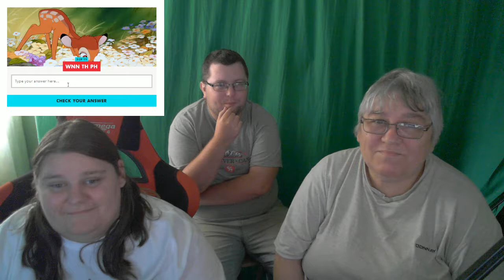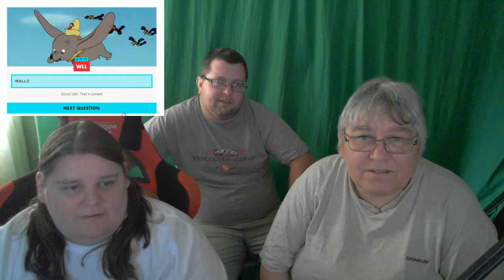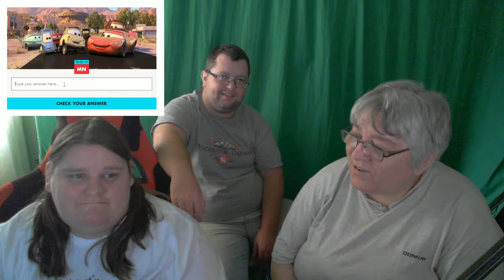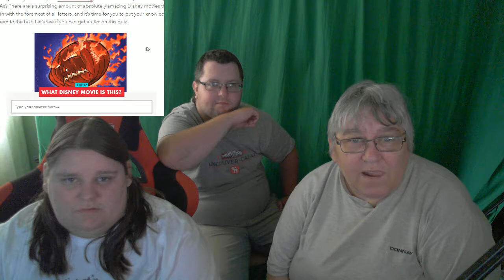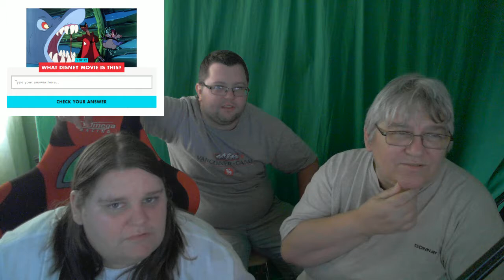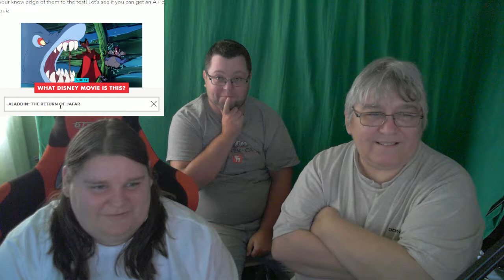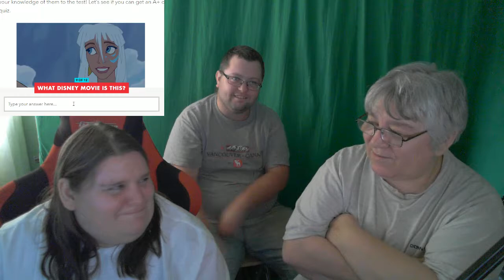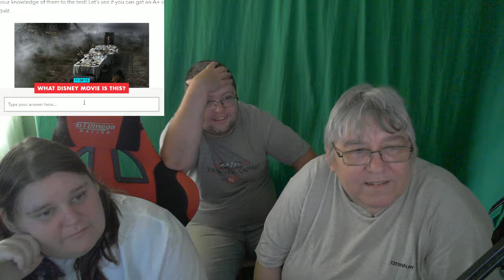KliptOut - Vlog Replacement: QUIZ TIME?!?!?!?!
Song: Jamlit [Rewind Remix Release]
Artist: ApeX Icy